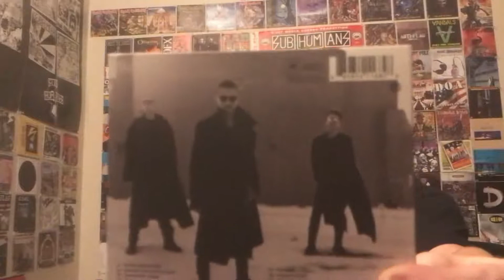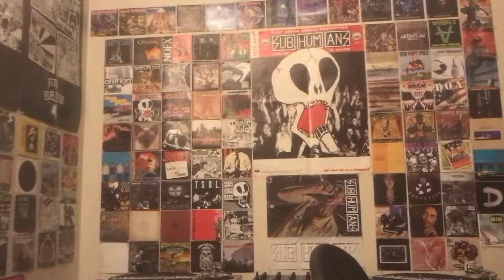Shnootz - Reaction Video (Depeche Mode - Where's the Revolution?)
What's up, people! I'm back with another Depeche Mode reaction, and this time we listen to the excellent "Where's the Revolution?" from their album Spirit (2017). I love the grit, layered sonics, and lyrics of this one, though as you'll see, I eventually read an interview with Gahan that made me see the lyrics in a new light. Regardless, I really hope you enjoy the song and video. Cheers!